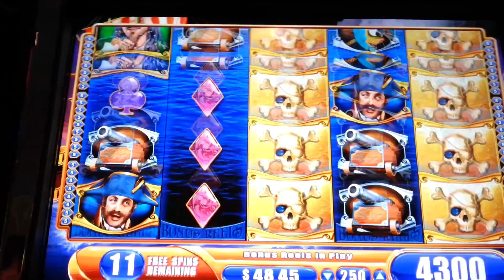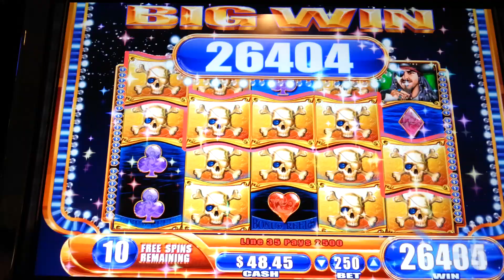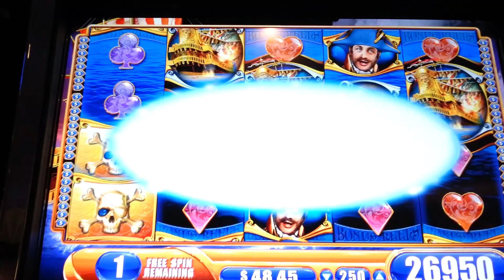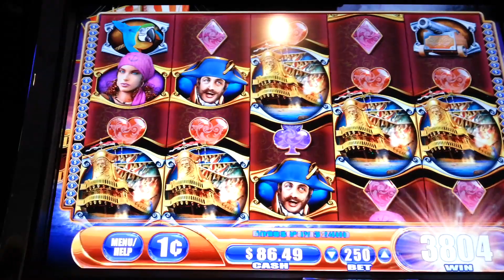Pirate Ship 20 Free Spins Bonus Big Win Max Bet WMS Slot Machine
Pirate Ship - WMS G+ Deluxe 5x4
1¢ Denom - 50 Lines